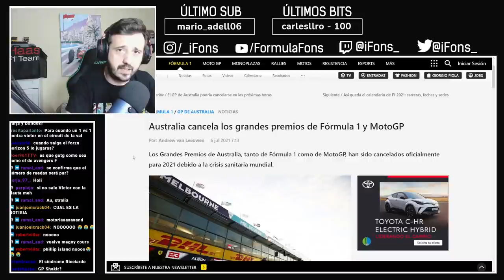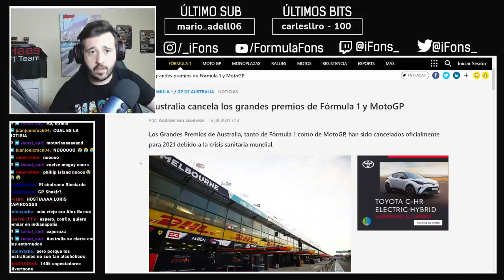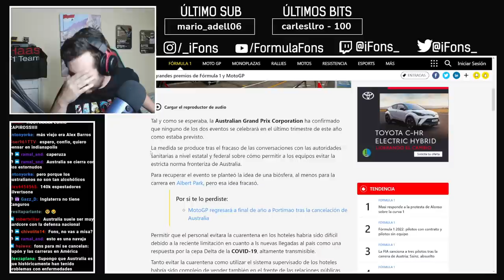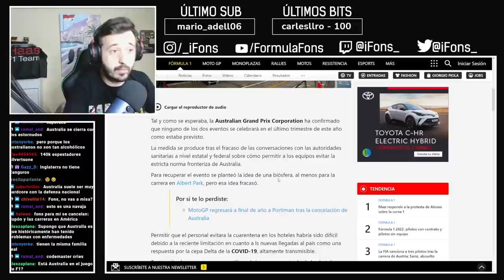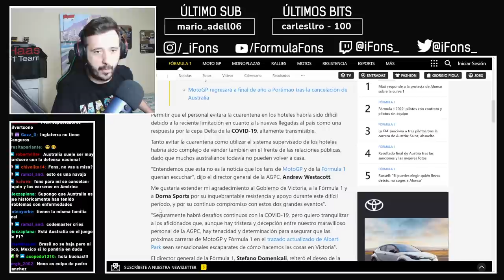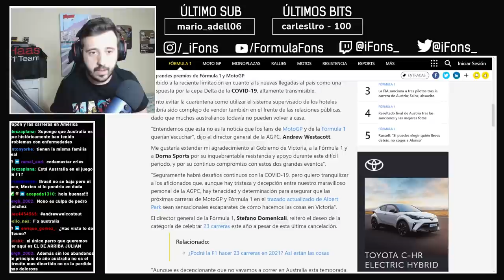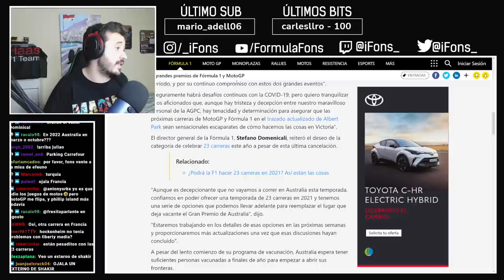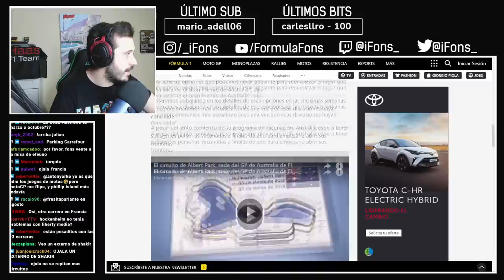SE CANCELA EL GP DE AUSTRALIA, ¿CUÁL SERÁ LA ALTERNATIVA?